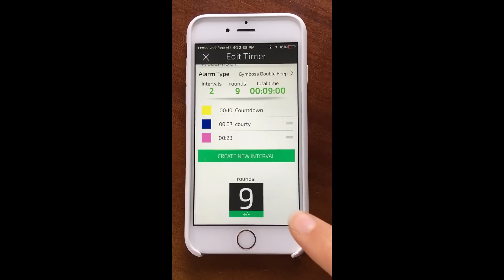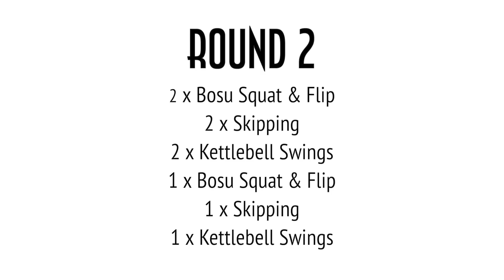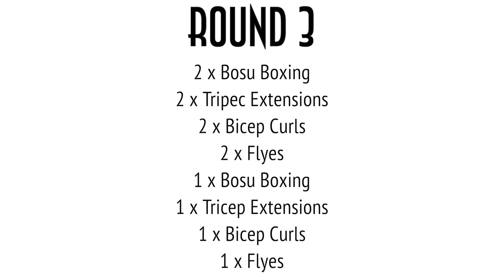WORKOUT circuit for toning and fitness!!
Try this great 30min circuit to help tone your body & build fitness.

Please let me know if you liked this video and have any comments or suggestions on other workouts you would like to see.